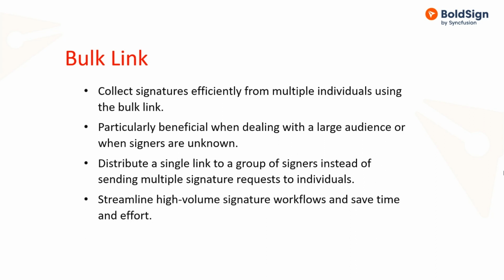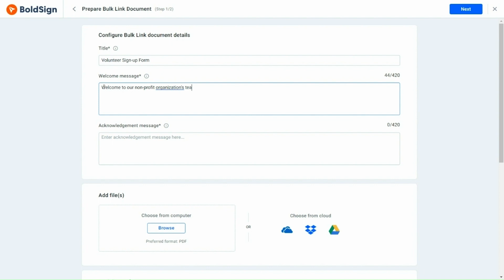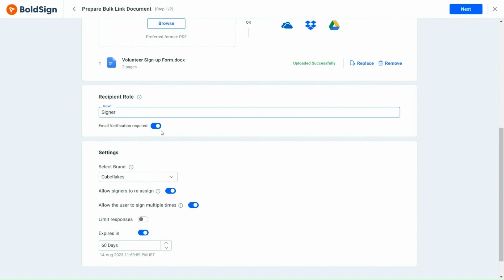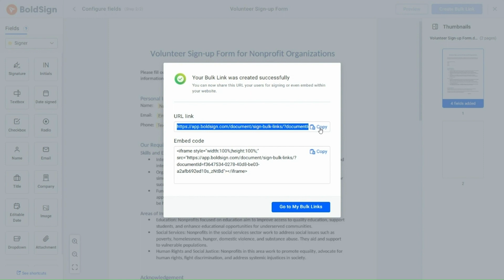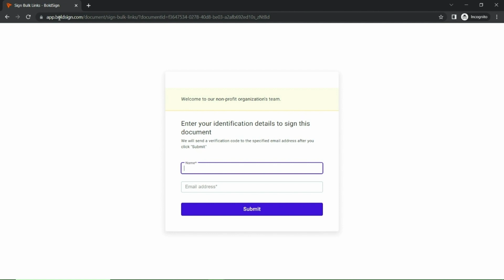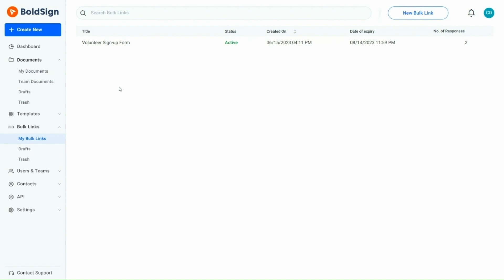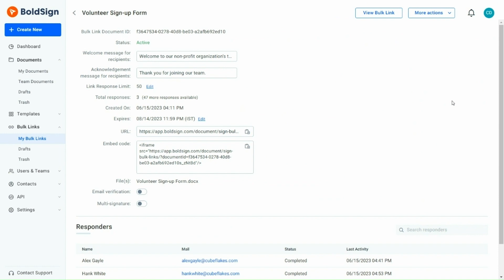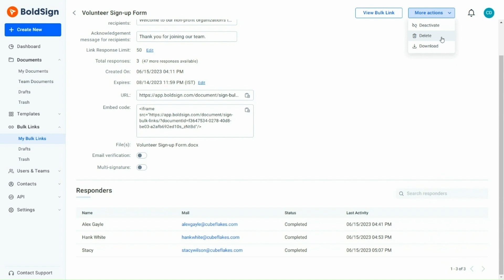How to Create and Use a Bulk Link in BoldSign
This video tutorial guides you through creating and using a bulk link. It demonstrates how to disable email verification on the overview page. Furthermore, it shows how to bypass the signer details page by generating a modified URL with a query string. Also, there is a sample query string syntax on how to modify the URL. By following these steps, you can create and use a bulk link effectively.